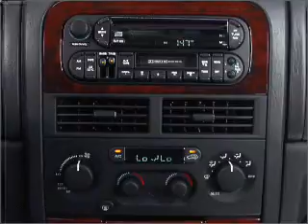2001 Jeep Grand Cherokee - Morrow GA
Year: 2001
Make: Jeep
Model: Grand Cherokee
Trim: Limited
Engine: 4.7 liter 8 cylinder 16 valve
Transmission: 5-Speed Automatic
Color: Gray
Mileage: 1
Address:
6823 Mount Zion Blvd